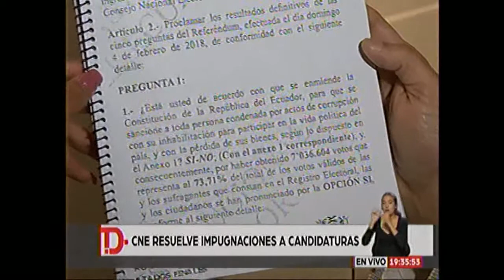TELEDIARIO DOMINICAL 31 12 CNE RESOLVIÓ 12 IMPUGNACIONES SECCIONALES 2019